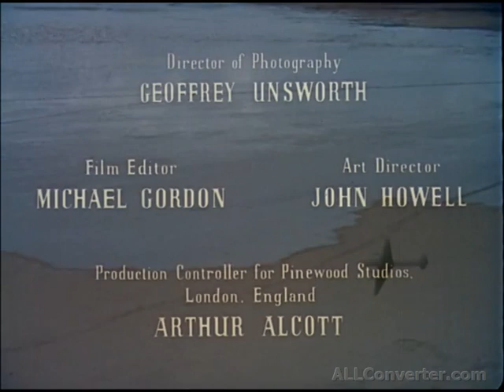Simba (Dirk Bogarde) (1955)